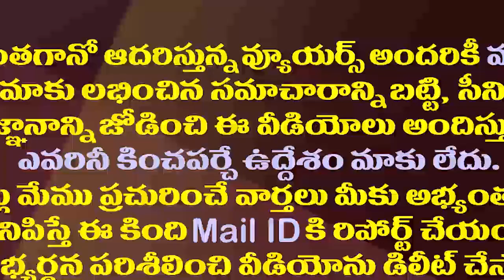ప్రత్యేక హోదాతోనే సాధ్యం..మోడీకి తేల్చిచెప్పిన జగన్| CM Jagan Demanded PM Modi For Special Status